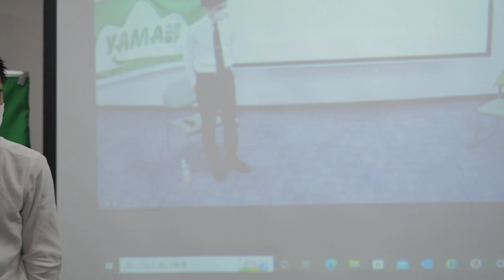2022.05.28「本番目前 YAMA部 全員集合 with 山添拓」: 開会 〜 山添拓 参議院議員【1/7】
「本番目前 YAMA部 全員集合 with 山添拓」

◉山添 拓 参議院議員 (東京選挙区)

日時：2022年5月28日（土）18:00 ～ 19:00
場所：新宿農協会館（8階大会議室）
呼びかけ：YAMA部〔山添 拓さんを応援する市民勝手連〕（